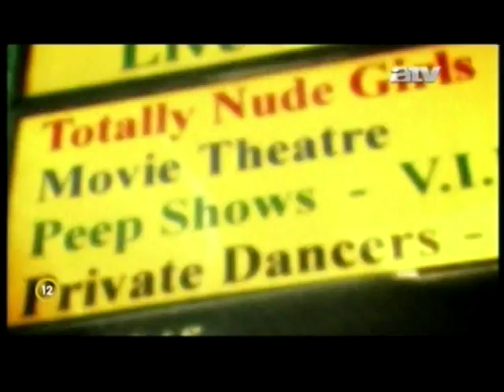Muzulmán terroristából hívő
Megtérés - Kamal Saleem Libanonban született. Már 4 éves korától kiképezték, mártírt akartak belőle csinálni, aki az életét adja a dzsihádért. Iszlám neveltetése arra tanította, hogy belülről ássa alá Amerika biztonságát. Húszas évei elején kezdte a belső bomlasztást. Épp újabb embereket akart beszervezni amikor autóbalesetet szenvedett. Kórházba szállították, ahol több hétig vendégeskedett. Mivel nem volt senkije ezért a keresztény orvos befogadta az otthonába, hogy ott folytatódjon a rehabilitációja. Felépülése után kulcsot a házhoz és egy autót kapott az orvostól. Ezek a dolgok annyira megzavarták, hogy Allahhoz imádkozott magyarázatért, aki persze nem válaszolt neki. Öngyilkos akart lenni, de Isten szólt hozzá s megjelent neki. Megtért és azóta is hirdeti a muzulmánoknak Isten Igéjét és szeretetét.